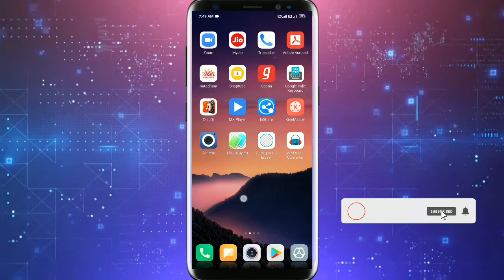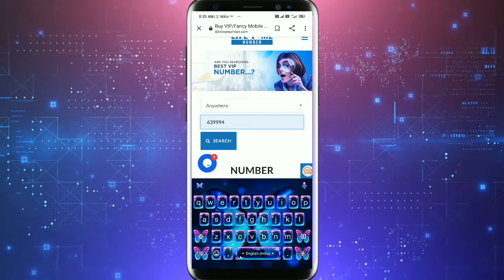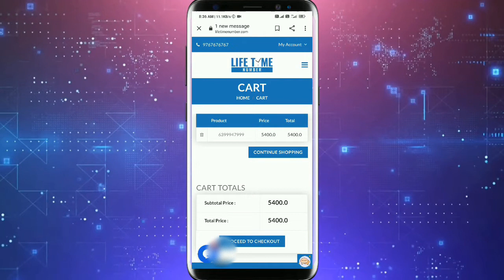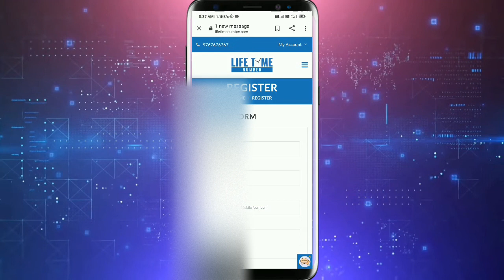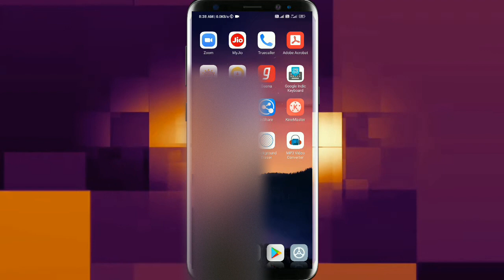online లో fancy mobile numbers order |చేయడం ఎలా | Polaiahtechtelugu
30 Crore Indians pay with PhonePe. It's 100% safe & secure.

మీరు  నాతో  మాట్లాడాలంటే  కాల్  చేయండి...! 👇

For any doubt give me a phone call on CallMe4  app  My  id:  Polaiahtechtelugu

ⒸⓇNOTE:- All content used is copyright to polaiahtechtelugu use or commercial display or editing of the content without proper Authorization is not allowed.